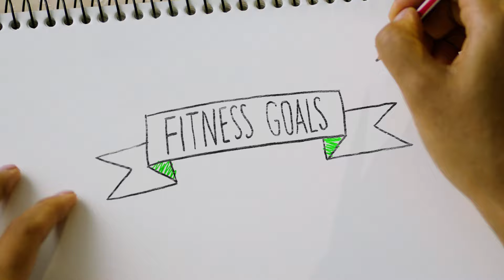Boxing for your health and fitness goals | For every kind of fit | Virgin Active Australia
Here are your optimal health and fitness goals to get fit and transform your fitness journey. At Virgin Active, we believe in the power of diversity, offering something for every kind of fitness enthusiast. Join us in exploring the path to achieving your health and fitness goals.

In this comprehensive guide, we'll cover a range of fitness goals, including:

•Run 10k: Discover the secrets to conquering a 10-kilometer run, whether you're a seasoned runner or just starting your journey.

•Pilates: Dive into the world of Pilates and experience the incredible benefits for core strength and flexibility.

•Try Boxing: Get a taste of the high-intensity world of boxing, a full-body workout that's both empowering and fun.

We're for Every Kind of Fit: At Virgin Active, inclusivity is our mantra. Whatever your fitness goals, we're here to support you on your journey.

Now that you're inspired to achieve your health and fitness goals, take the next steps:

👍 LIKE – are you ready to experience the joy of self-love through fitness?

📣 SHARE – want to inspire others to live a fit and healthy lifestyle?

Experience our expertly crafted programs like Reformer Pilates, Grid Training (HIIT), Cycle, Boxing, Yoga, Personal Training, and more, taught by world-class instructors and fitness coaches, from the comfort of your home. With a variety of classes that require little to no equipment, we’ve made it easy for you to get the workout you want, right when you want it.

Join us at Virgin Active Australia and explore our clubs located in Sydney and Melbourne. Let's embark on this wellness journey together!